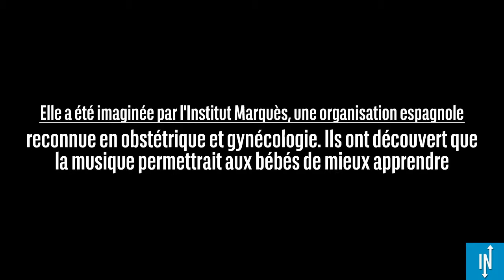Cette enceinte intra-vaginale permet de faire écouter de la musique à bébé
Après le tampon connecté, voici maintenant l'enceinte vaginale pour
foetus ! Cet appareil se nomme BabyPod et il sert à faire écouter de la
musique au bébé. La technologie va parfois vraiment loin mais là, c'est
pour la bonne cause !